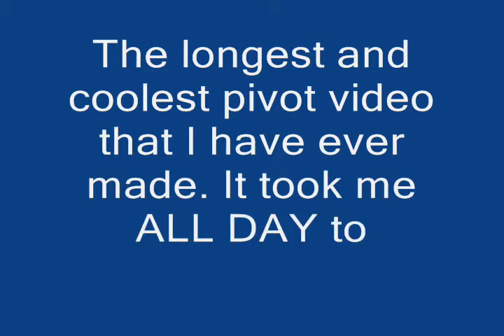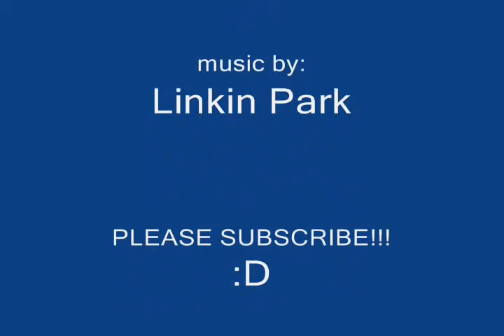Awesome Stick Figure Pivot Animation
My second pivot video.  It took me all day to make.  And yes, that is Master Chief with the AK-47.  Also ye, that is an AT-AT stepping on the alien.